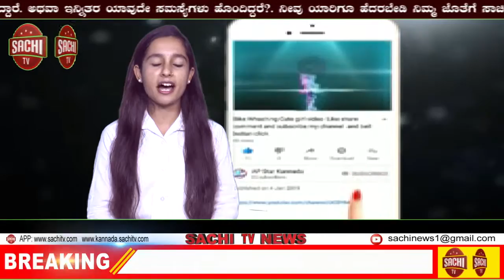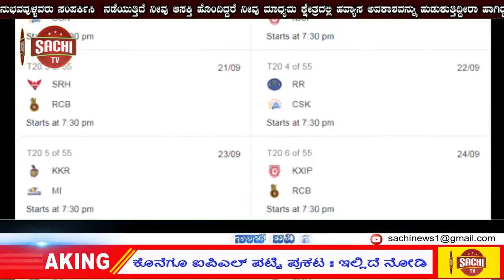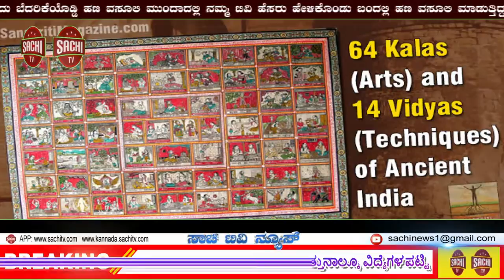ಸಿಡಿಲಿಗೆ15 ಕುರಿಗಳು ಬಲಿಯಾಗಿವೆ. ಎರಡು ಲಕ್ಷ ನಷ್ಟವಾಗಿದ್ದು ಕುರಿ ಕಳೆದು ಕೊಂಡ ರೈತ ಕಂಗಾಲಾ sachi tv